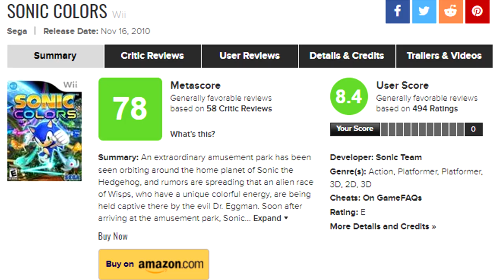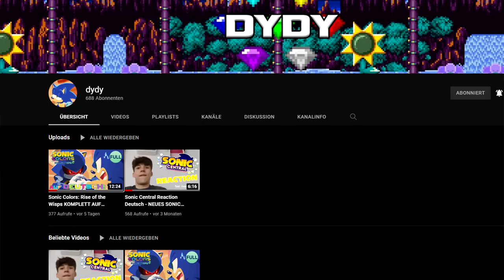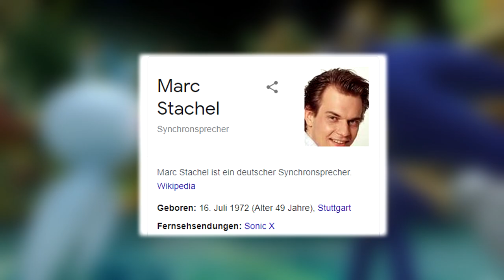7 GRÜNDE warum SONIC COLORS ULTIMATE einfach HYPE ist!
Morgen um 15:30, also am Freitag (03.09), werde ich Sonic Colors Ultimate zum Release streamen! Würde mich sehr freuen wenn du ein Follow hinterlässt, denn auch nach Freitag werde ich noch öfter aktiv streamen! :D

In diesem Video gebe ich 7 Gründe, warum Sonic Colors Ultimate absolut HYPE ist und der Kauf sich auf jeden Fall lohnt! Zumindest meiner Meinung nach ;) Ich hoffe es gefällt euch!
Impressum:
ONLINETITANS
c/o chaosdydy
Kantstraße 23
71229 Leonberg
Germany